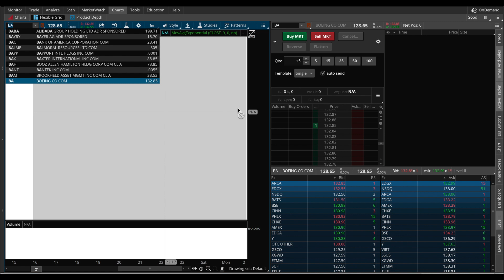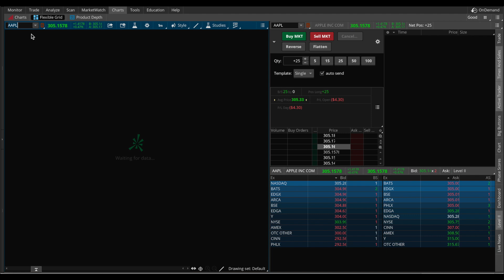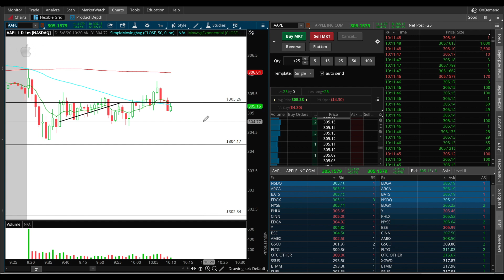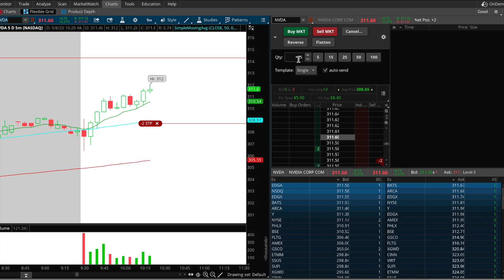[LIVE] Stock Market Day Trading -- Making $10 in 1 Trade!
Hello!

Welcome to my daily recap. Today was an awesome day! I finished up $10.1 on the day. I took trades on Nvidia, Apple, and Uber! Although I Uber was my largest share size trade and my only loser, I was still able to finish up green on the day! I learned to try to equalize my share size no matter the stock I am trading. Of course, riskier stocks warrant smaller sizes, but what I usually trade shouldn't warrant drastically different share sizing. This is it for today's week of trading, and I will see you all Monday!

NVDA Entry - 2:13
AAPL Entry - 7:11

💸 Sign up for the Robinhood App with my Link and receive a FREE Stock!